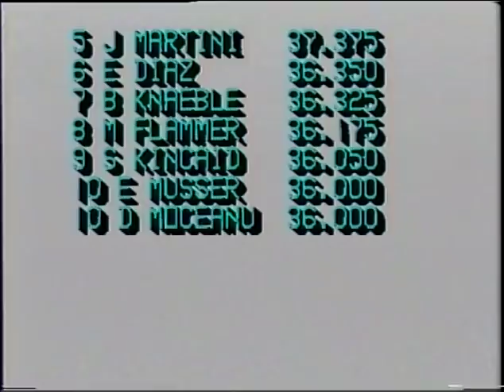1993 Junior International Meet - Women American Classic